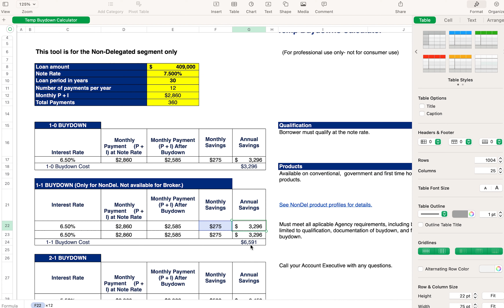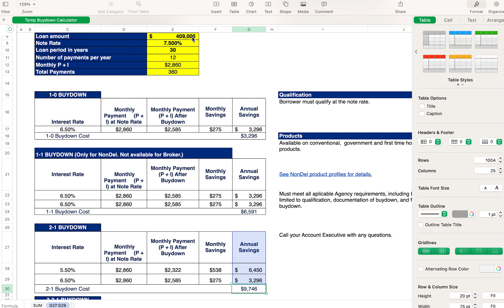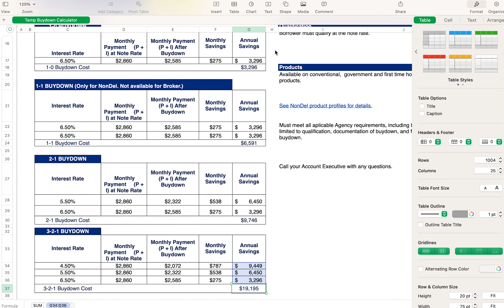INTEREST RATES ARE WHAT?!?!? | How to get low interest rate loans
We are excited to bring this video to you all today. We are sitting down again with Jason Holter at Secure National Mortgage to discuss latest interest rates and how buyers can play the system to get crazy low interest rates for their dream home!

Set playback to 4K HD quality